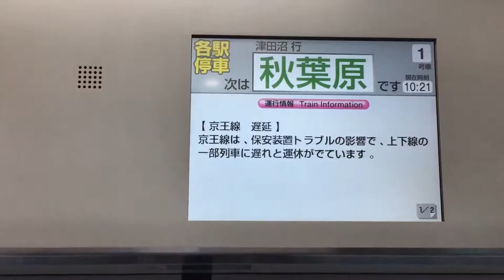黄色い山手線 E231系500番台 LCD動作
撮影区間 御茶ノ水から秋葉原